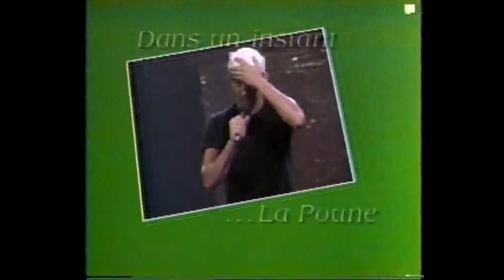Juste Pour Rire 1987 - Pierre Verville